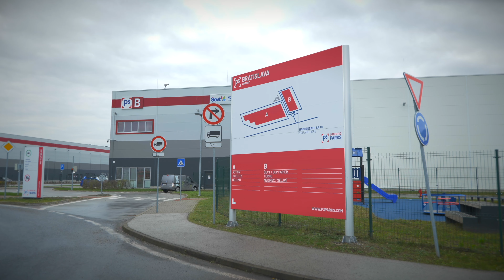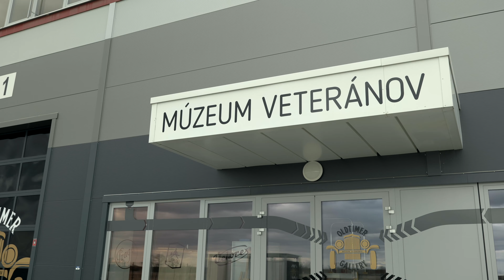Unikátny logistický park P3 Bratislava Airport na Slovensku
Viac informácií o parku P3 Bratislava Airport nájdete na alebo si prečítajte článok na